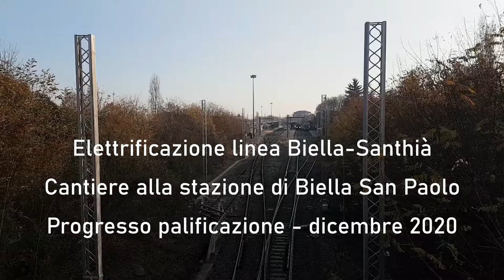Biella-Santhià: stato elettrificazione a dicembre 2020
I lavori per l'elettrificazione della linea ferroviaria Biella-Santhià procedono spediti. Al 18 dicembre 2020, quando ho effettuato le riprese per questo video, la palificazione nella stazione di Biella San Paolo è quasi completa e il cantiere nei pressi della stazione è in piena attività. Dal cavalcavia che sovrasta la galleria in direzione Novara si vedono svettare i pali che sorreggeranno la catenaria (0:05). Ho ripreso il cantiere più da vicino a 0:20 e 0:58. Si notano i pali anche lungo i due binari tronchi adiacenti alla stazione. Piccolo bonus a 0:45 il regionale 11720 delle 14.51 diretto a Santhià, effettuato dal solito Minuetto. Speriamo che l'elettrificazione ci porti anche un po' di varietà in termini di materiale rotabile.